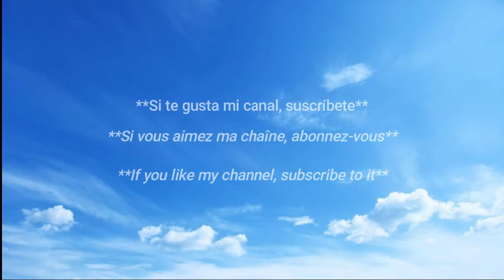belleza italiana /✨La hermosa italiana 🇮🇹 ✨ ♥️ / Hot Italian Weather Girl 🇮🇹 🔥 / Vanessa Minotti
La chica del clima Vanessa Minotti / Mejor figura en redes